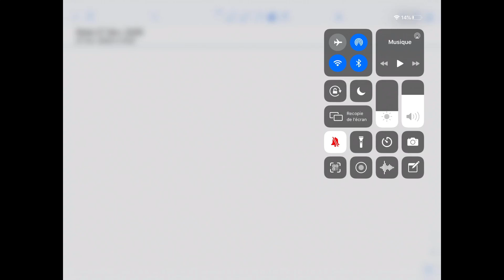Comprendre le lien entre dérivée et intégrale facilement et en détails !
Dans cette vidéo, je présente le lien très intuitif entre la dérivée (pente en un point) et l'intégrale (aire sous une courbe). Comment cela se fait-il que calculer l'aire sous la courbe d'une dérivée d'une fonction nous donne cette fonction ?

Par ailleurs, cela permet de démontrer le théorème fondamental du calcul intégral d'une façon intuitive (mais peu rigoureuse)